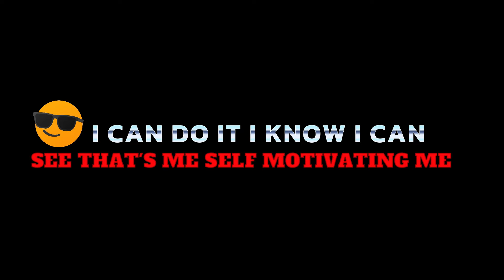ALOT OF THESE RAPPERS BE ACTING THEY NEED A " MOVIE DEAL " THE FULL VIDEO ( MUST SEE ) !!!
GET FREE! motivational eBook

Get Self Motivated Easier

Thanks!

These lyrics are all fictional it's as fun music traprap What I call DOPEMUSIC metaphorically.

The Video is based off of what people say VladTv interviews look like people telling all their business about the wrong they've done.

It's all for entertainment don't try non of what you hear at home Make Sure To

Music Artists / St. Louis